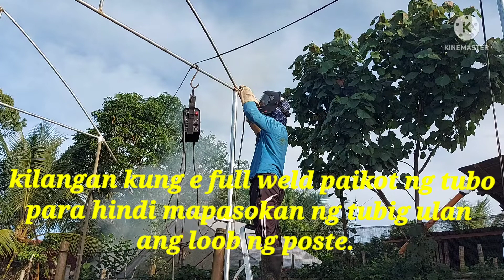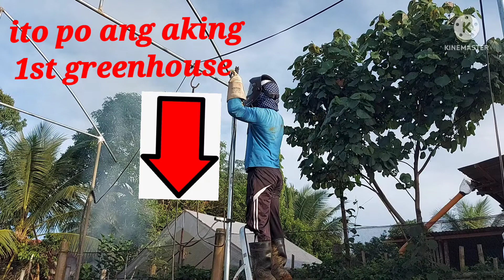Update sa aking D.I.Y GREENHOUSE dream greenhouse